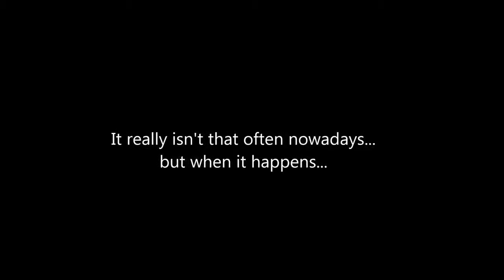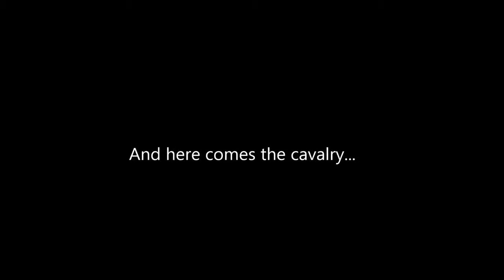Катастрофа на дрон